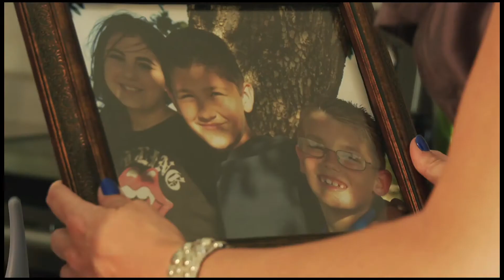MindOverMatter_Final2011.mov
My first short film Mind Over Matter, which is a psychological thriller about a man who's multiple personalities feel threatened that he's seeing a therapist.  They devise a plan to kill him, in turn he commits suicide.